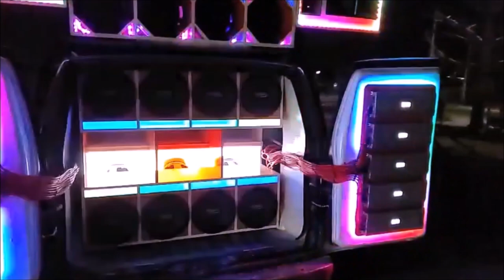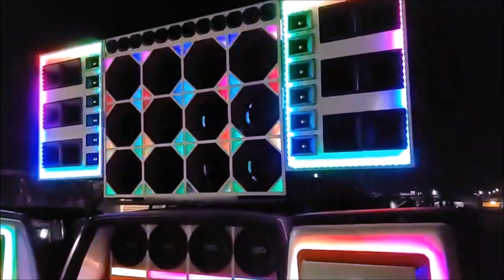¡Open Show con Krack Audio! Recopilación de autos equipados con componentes de esta marca mexicana.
Pequeña recopilación de autos que hemos encontrado con equipo de la marca mexicana Krack Audio.
Para cotizaciones de los productos Krack Audio, y mayor información, por favor llama al , extensión: 108, 117, 119 y 124.
También puedes mandar un WhatsApp a este número 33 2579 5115.